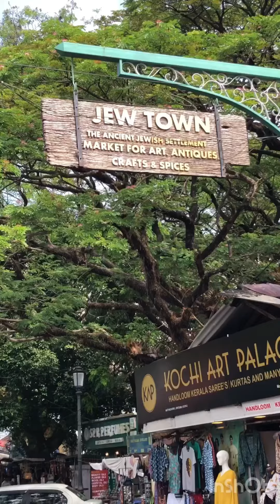JEWS STREET in Mattanchery-kerala —familytime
A beautiful JEW town located in Kerala
Place mattanchery -kochi - kerala
Must visit place